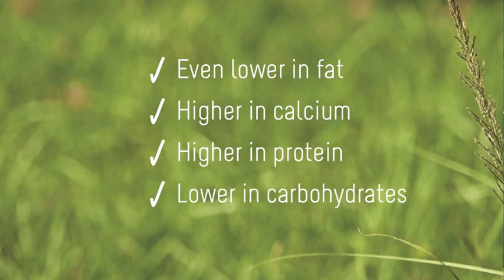Wakaberry - Real Experience Competition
Want to win a weekend of Real Experiences to the value of R10 000? Watch to learn more!

for competition details and T&C's